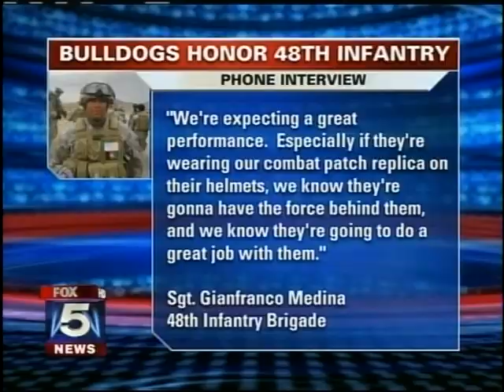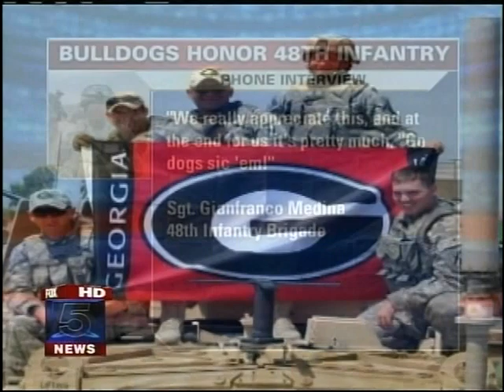Georgia Bulldogs Tribute to the 48th Brigade Deployed in Afghanistan September 12, 2009